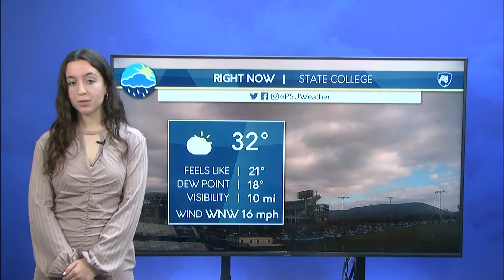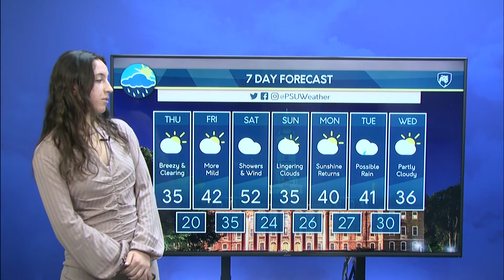Isabela's Thursday Afternoon Forecast 12/01/22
Isabela talks about the current cold and windy conditions. Don't fret, the cold will not stick around for long as we turn mild moving into the weekend. How long will the warmth last? Make sure to watch her forecast!